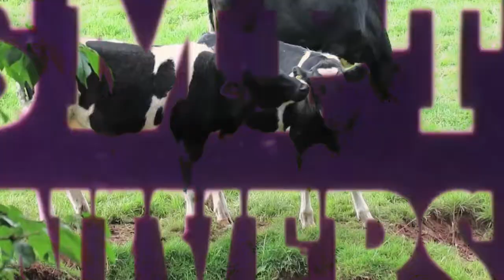Black Cat Train Track Blues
Black Cat Train Track Blues is an instrumental I recorded with the original title of Doghouse Blues. This is a rework of the video with some footage of trains and rural America. I recorded the backing tracks and played electric guitar over the track live.